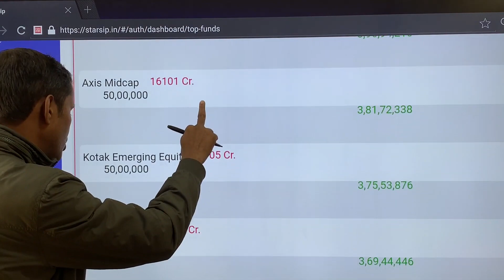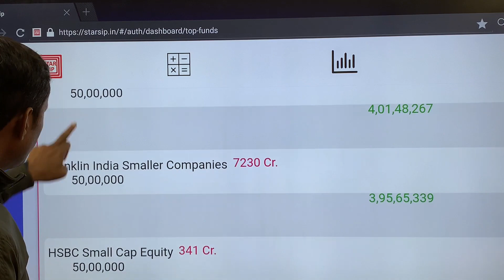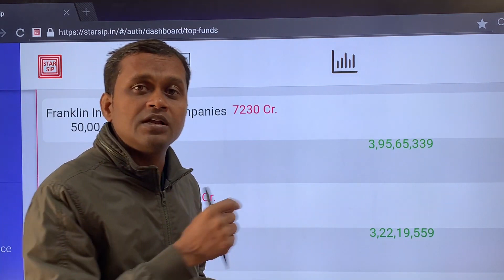Return of every 5th fund far better than Plot Flat